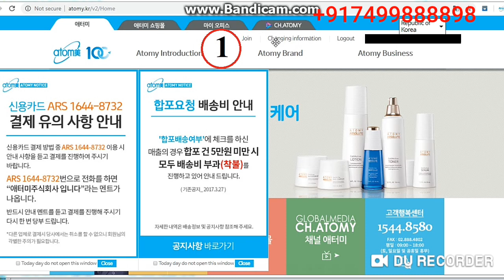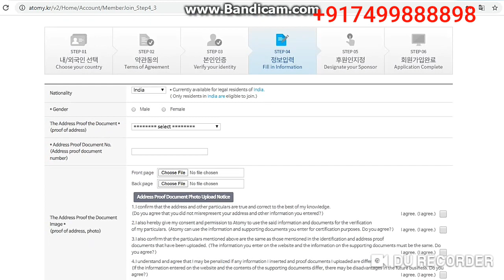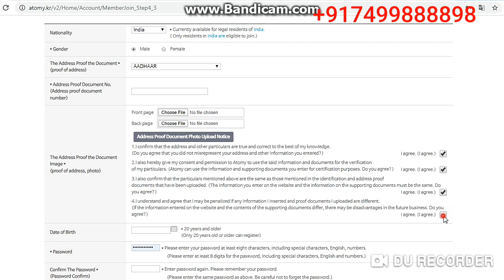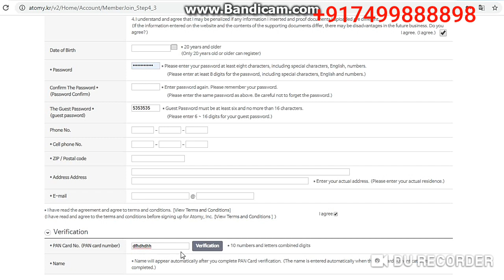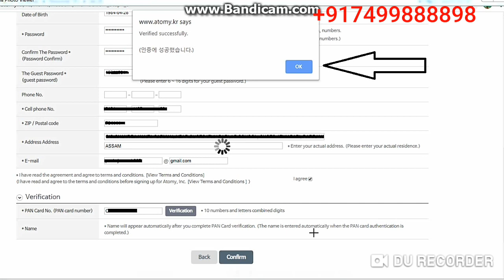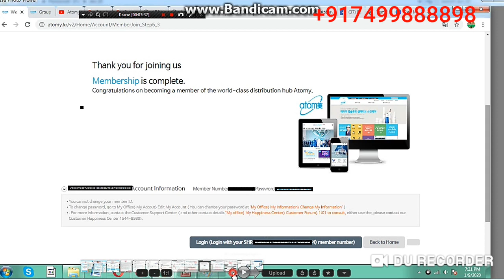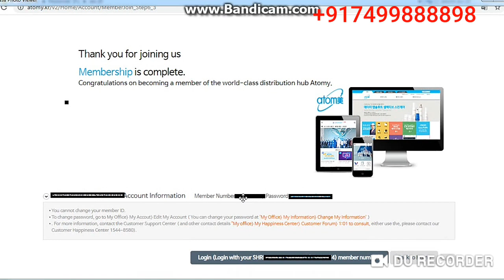Atomy India ID Registration Free Membership Consumer जनवरी 2020 से Team Warrior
Mr Rathore
Atomy India Founder Member
International Leader

Call/Whatsap
Mr Rathore